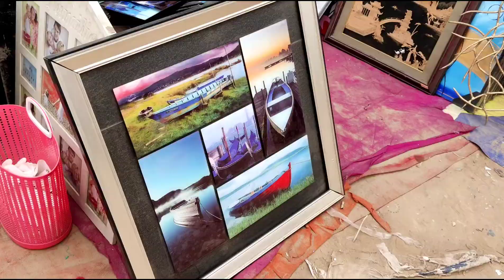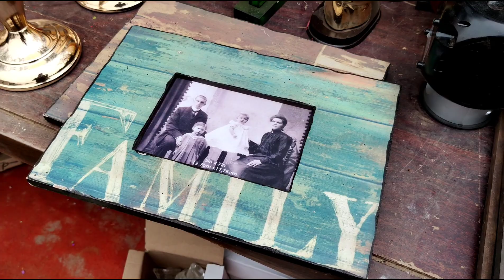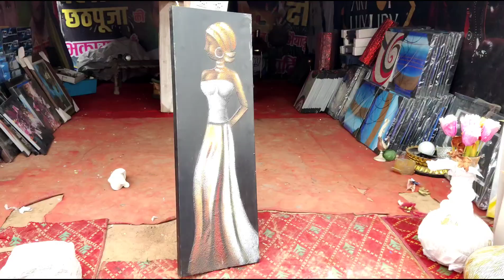New Banjara Market | Home Decor Market | Best Crockery Rugs Macrame Furniture | Amizone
So, after hearing so many news about Banjara Market demolition, I decided to pay it a visit. All I could see was a completely new market new lanes new activities new shops. Half of the starting lane and more than 200 jhuggi has been demolished. I believe the new Banjara Market is more vibrant and fresh than the old one. Friends please support them by visiting and shopping from here.